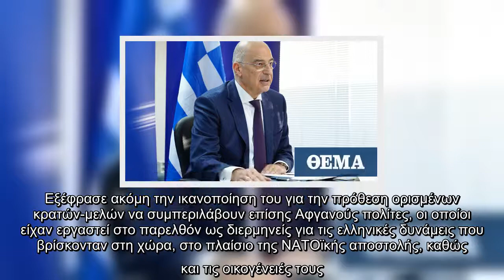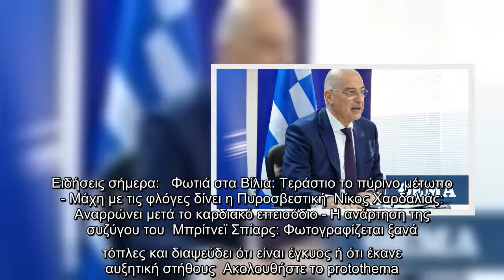Δένδιας για Αφγανιστάν: Να προστατευτούν τα εξωτερικά σύνορα της ΕΕ από αύξηση μεταναστευτικών ροών